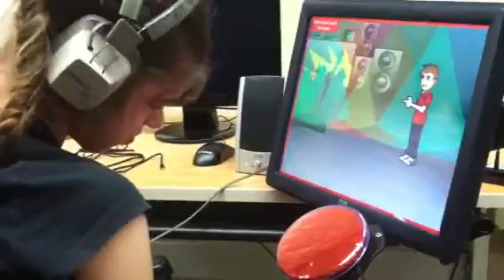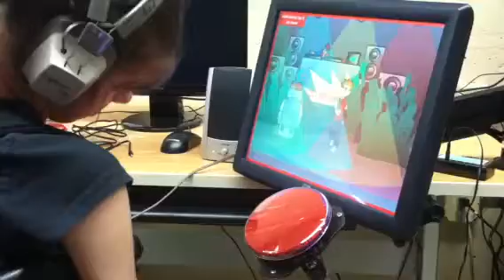Mayci with switch toy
Mayci is being evaluated by school for Assistive Technology.